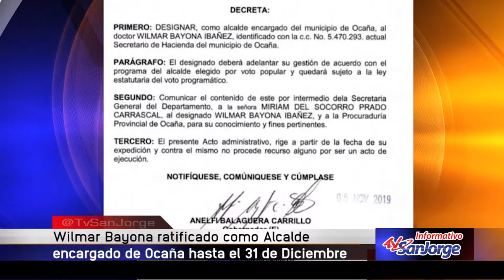Wílmar Bayona fue ratificado como alcalde encargado de Ocaña hasta el 31 de diciembre